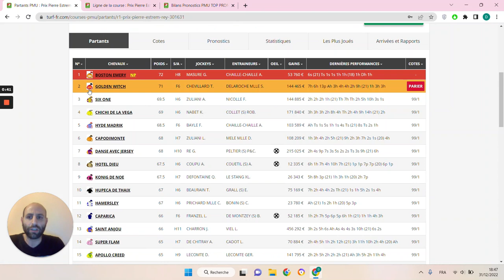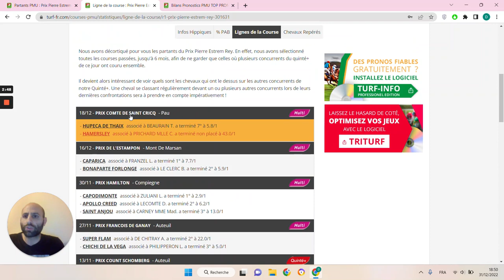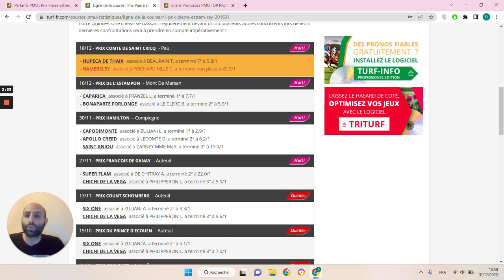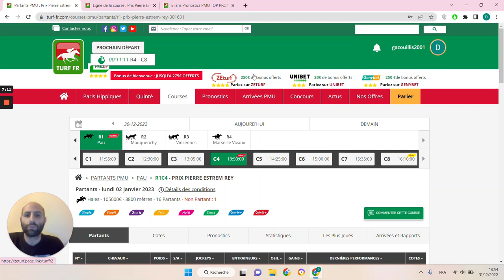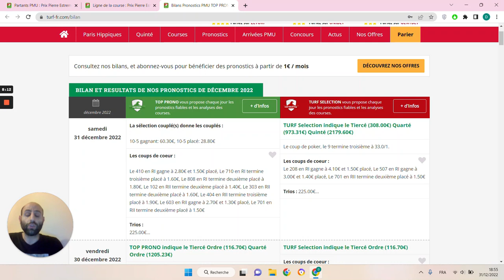PRONOSTICS PMU GRATUIT DE LA MINUTE QUINTE+ DU JOUR LUNDI 2 JANVIER 2023 #301631